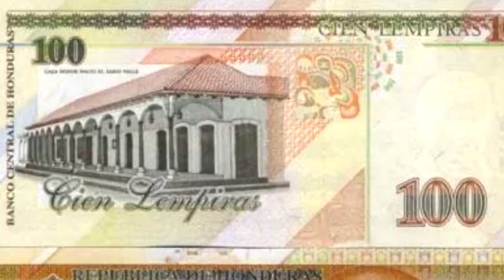CHOLUTECA CIUDAD COLONIAL PARQUE VALLE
Choluteca, la sultana del sur como se le conoce es una ciudad colonial que aun conserva esos rasgos de tiempos de la colonia española y algo se puede apreciar en el parque valle aunque es reciente pero tiene ese toque que lo caracteriza.

visitaremos el parque central de Choluteca y haremos un caminando a lo catracho, conoceremos la casa Valle y la casa de don Dionisio de Herrera